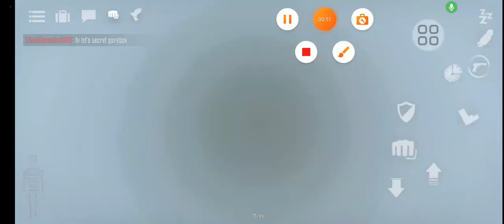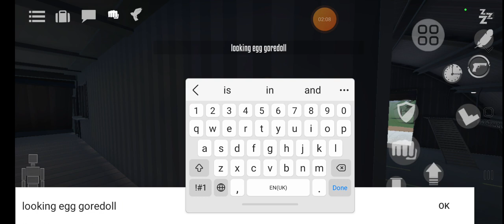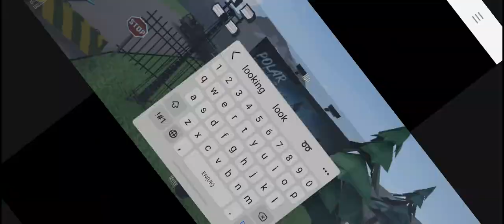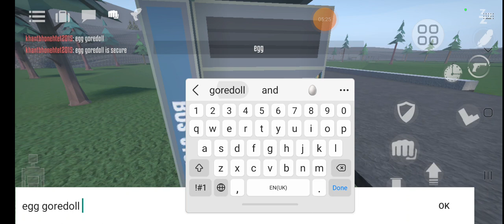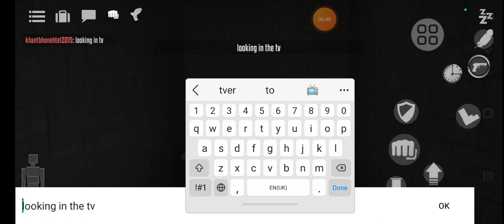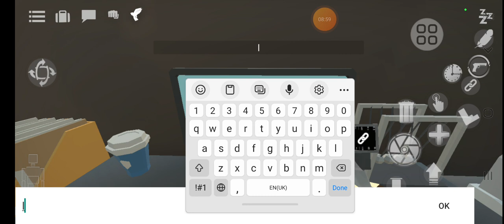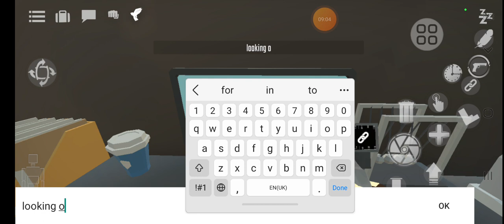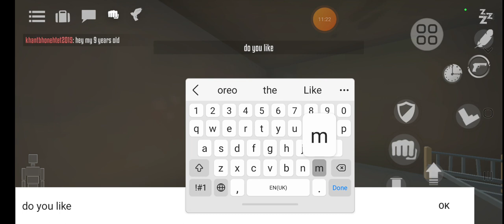I play gorebox got secret🤫 @F2Games GDevgame gameplay🎮